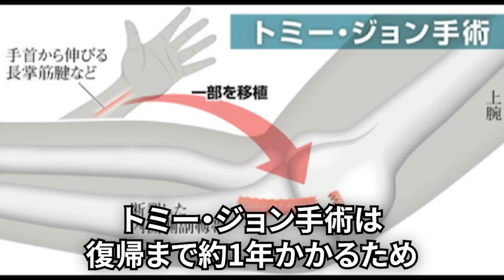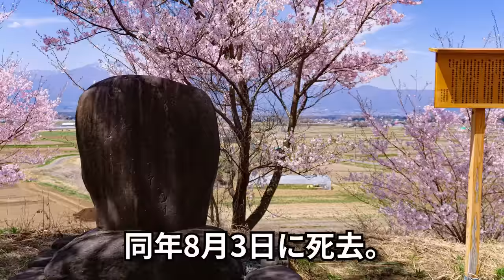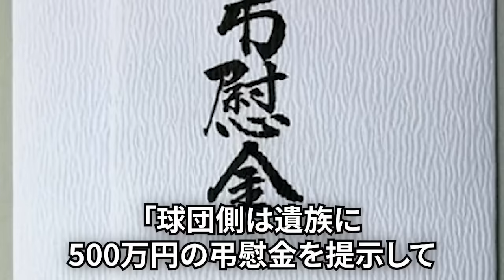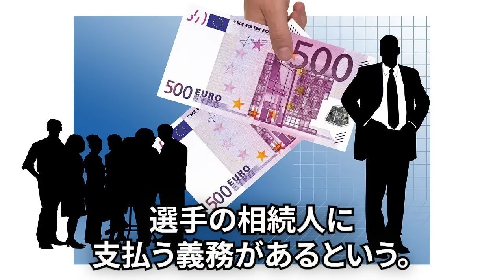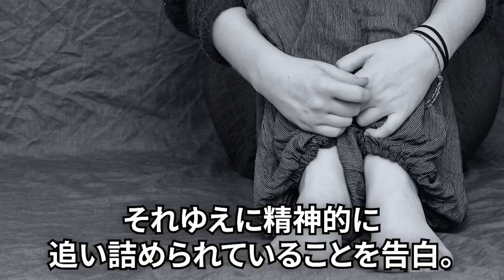木下雄介の遺族が悲痛な叫び…中日球団相手に起こした裁判に思わず驚愕…『誰も救急車を呼んでくれなかった』金髪フリーターから中日投手へと変貌した木下が夢半ばで逝去、その時なにがグラウンドで起きていたのか